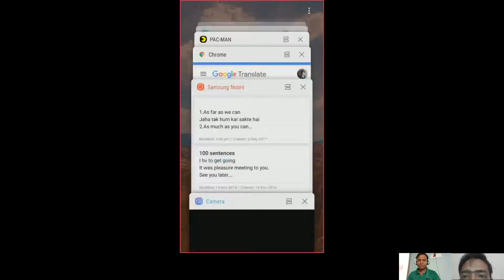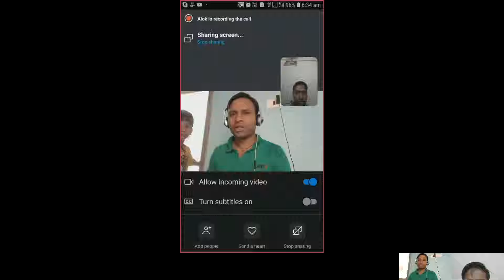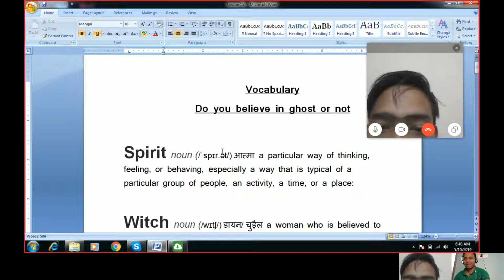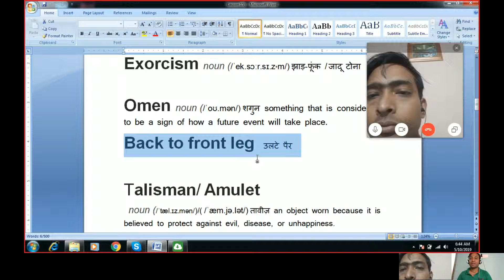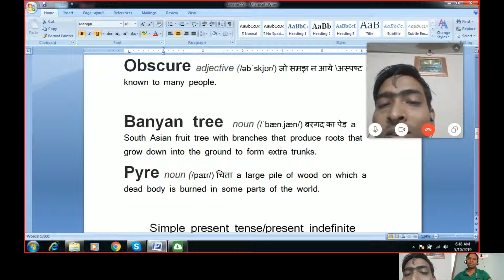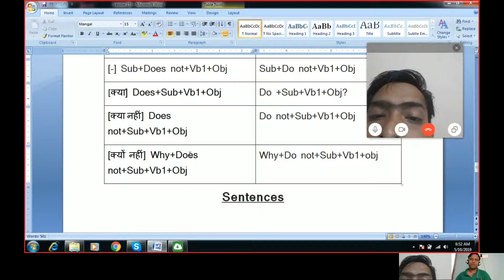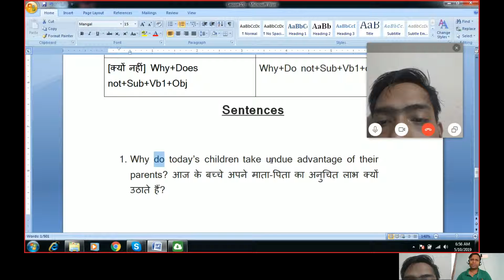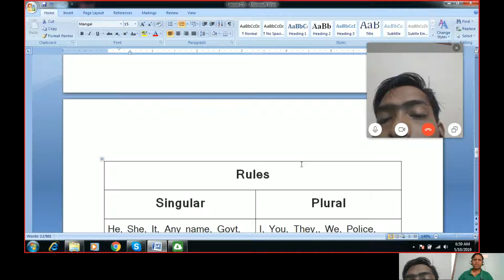Lesson 15 || Do you believe in Ghost || Present Indefinite Tense